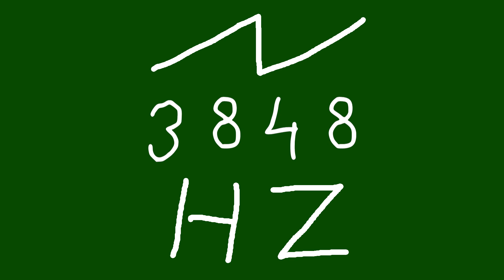3848 hz saw